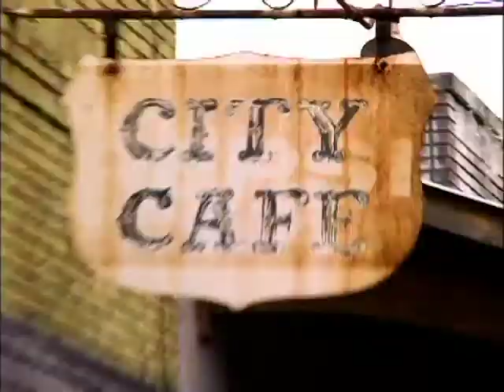Alabama Tourism Cooking Dir